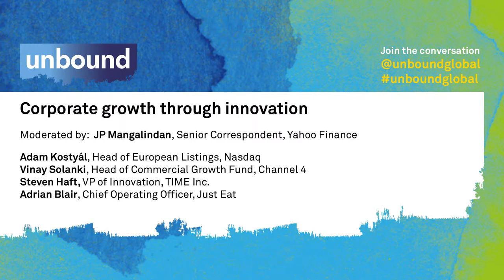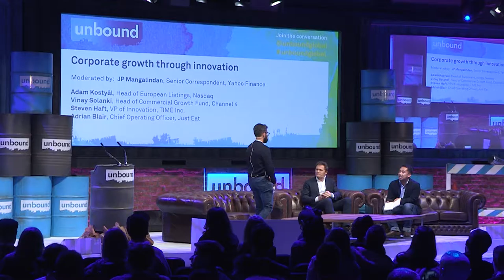unbound 2016: Corporate Growth through Innovation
Growth comes in many forms, but corporations are realising that sustainable and scalable growth requires an innovation mindset across the company.

Speakers
Adam Kostyál, Nasdaq
Vinay Solanki, Channel 4
Steven Haft, Time Inc.
Adrian Blair, Just Eat
JP Mangalindan, Yahoo Finance

Chaired by Yossi Vardi, unbound London is the UK's most exciting innovation festival connecting leaders and growth stage companies from digital ecosystems around the world.